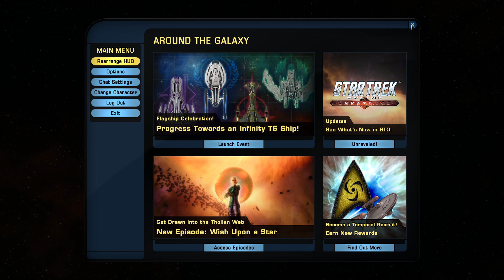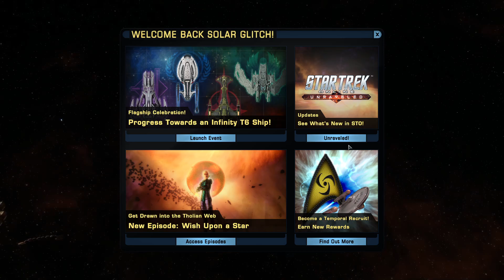Playing Star Trek Online Part 10